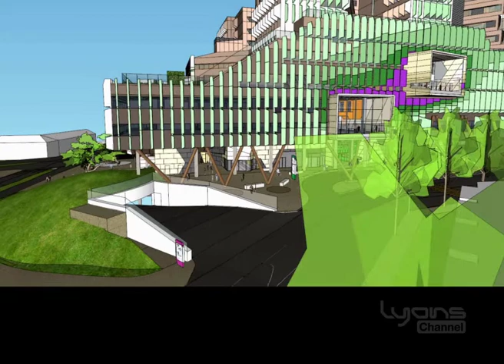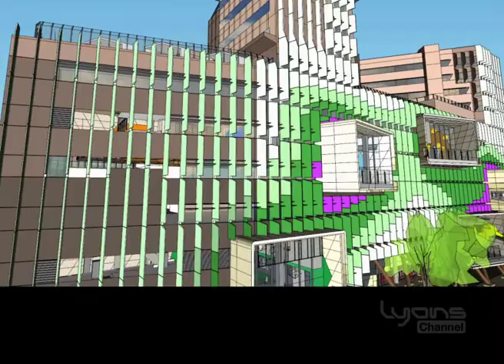Queensland Childrens Hospital Exterior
Project Name: Queensland Childrens Hospital
Location: Stanley Street, South Brisbane
Stage: Construction